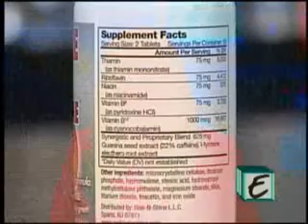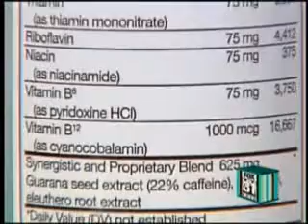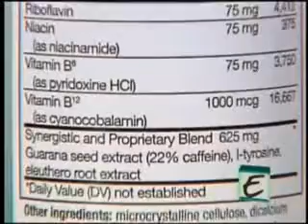Cathy Beggan of Rise-n-Shine Guest on KDVR Re: Wake Up On Time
Cathy Beggan of Rise-n-Shine and Go Away Gray Guest on KDVR Re: Wake Up On Time